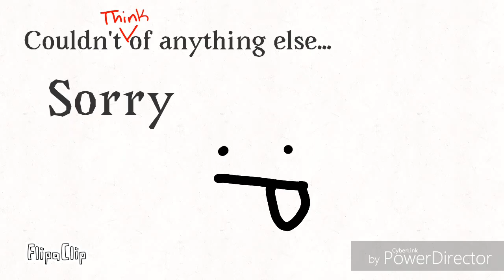Do you love me? (Meme) but was lazy to finish .^.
Yes...to lazy yo finish

Original by: morty bear 321
Song: Idfk xD
Feel free to give me some tips.